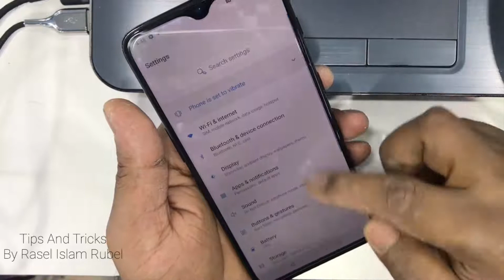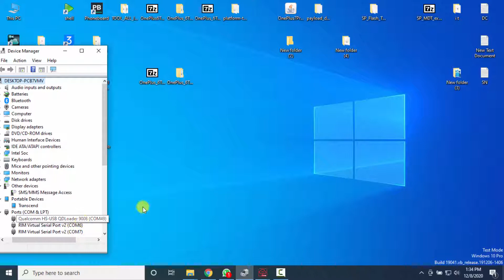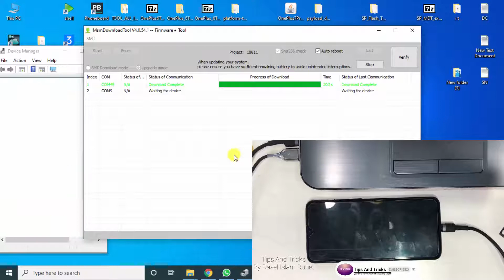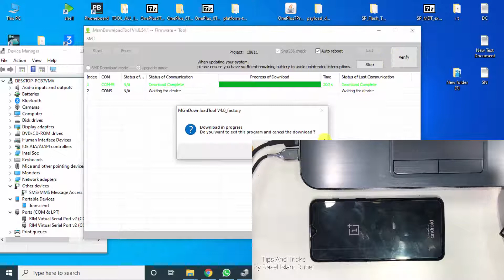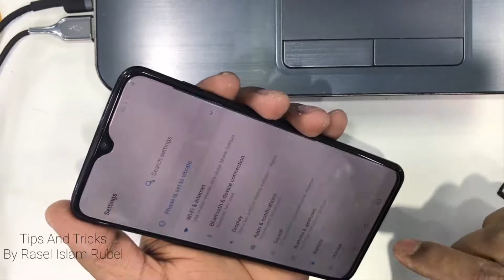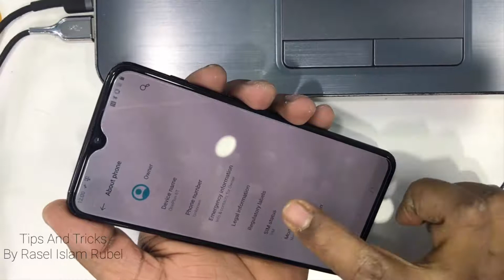OnePlus 6T A6013 How To UnRoot Unbrick Firmware Tools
Hi, I’m Rasel Islam Rubel. I’m From Bangladesh. This is very important for us (YouTubers).

All my files are free due to the fact that I monetize my URL.
Please forgive me. Thank you